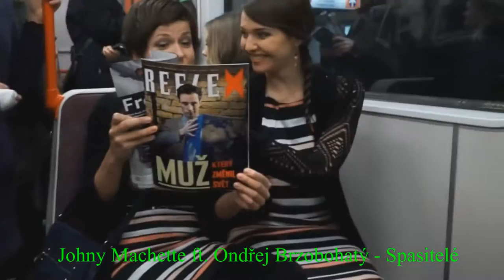Budu na Utuberingu !!! - Informačka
↓ !Otevři Popisek! ↓

Pokud pojedeš na Utubering, nezapomeň napsat a pokud mě uvidíš tak se ozvi!! Budu moc rád když se s vámi budu moct potkat ;)
  ►Nejčastěji kladené otázky:

 Jaký máš mobil, tablet? Mobil: Samsung Galaxy Core Plus

  ►Komentář
  ►Pokud chceš, sdílej mě na sociálních sítích ;)
                                         ↓ Odkazy ↓
►F&Q (Ask)